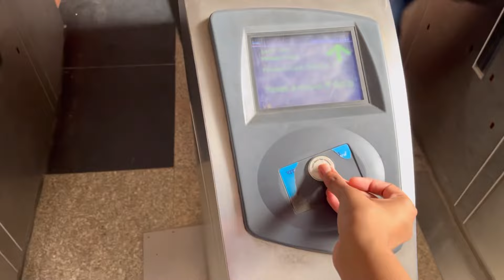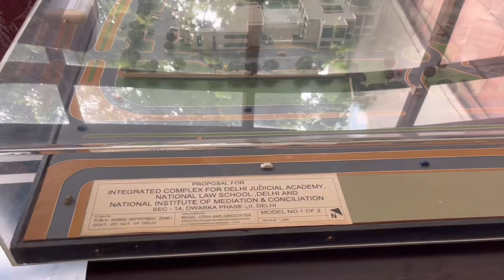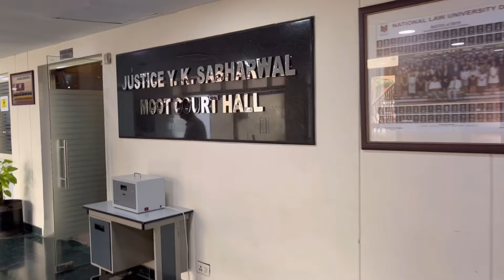NLU Delhi HOSTEL & CAMPUS tour| First day in Law School | Travelling to Delhi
Helllllo Guys,
This Vlog is all about my very first day at National Law University Delhi with my parents. I'll take you through the NLU-D Campus and through the hostel rooms of this law college. I have captured my true emotions and reactions on the very day I saw this amazing campus. Hope you like this video and find some inspiration out of it!

Vidhi Srivastava
NLU-D Batch 2027

- We make these videos with the intention of educating others in a motivational/inspirational form. Our understanding is that it is in correlation to Fair Right Use, however, given that it is open to interpretation, if any owners of the content clips would like us to remove the video, we have no problem with that and will do so as fast as possible.